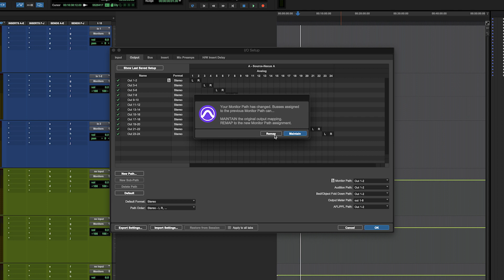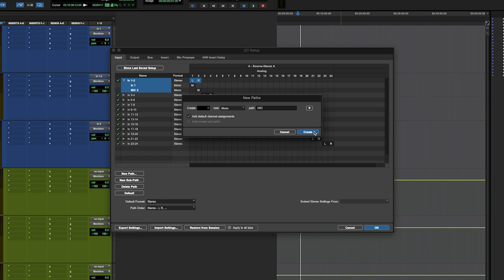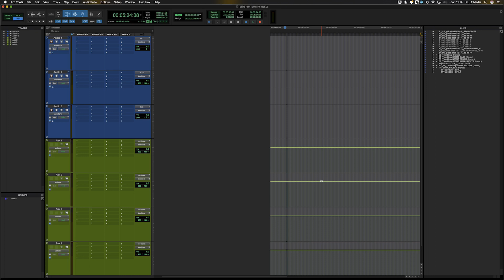Pro Tools Primer: Lesson 7.3 - Mastering Routing & Playback I/O Settings | KULT Media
Enhance your Pro Tools expertise in Lesson 7.3 of our Pro Tools Primer series, as we delve into mastering routing and playback I/O settings. Discover the art of seamlessly configuring input and output settings to optimize your audio production workflow. This comprehensive tutorial provides step-by-step guidance and expert insights on harnessing the full potential of Pro Tools' I/O settings for precision routing and seamless playback. Whether you're a seasoned music producer or a budding artist, our user-friendly guide will empower you to create and record with unparalleled control and efficiency. Elevate your Pro Tools experience and take command of your audio projects with confidence today.